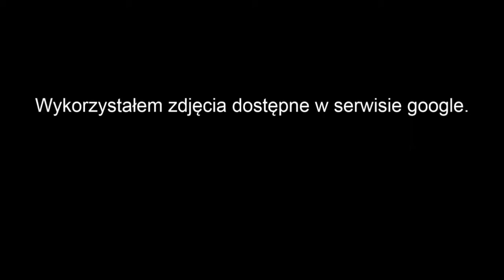Usual Human - Day in meadow (Szary Człowiek - Dzień na łące) - wersja 1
Autorski utwór instrumentalny (My own music)

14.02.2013